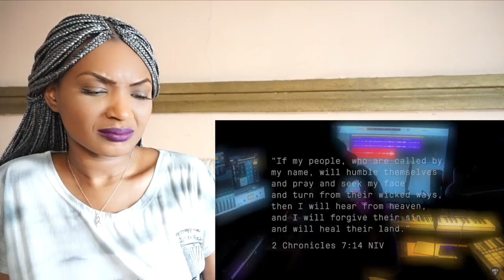Gary Valenciano Take me Out of The Dark REACTION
Merry Reacts to Gary Valenciano Take me Out of The Dark

Xoxox
MJ